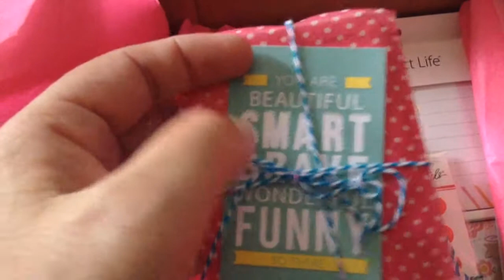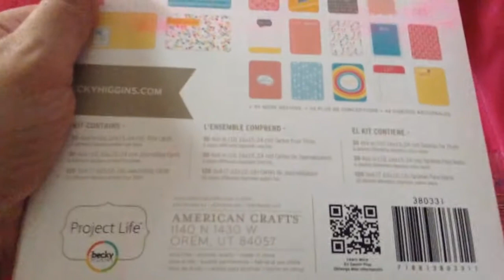HopeChestBride--Lisa--Happy Mail! Thank you SoOo much!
Thank you so very much Lisa everything is gorgeous!  Your so thoughtful! I love you...thank you for having the heart of Jesus!

(((Big hugs))

-Christine